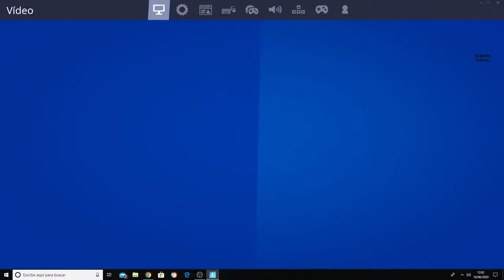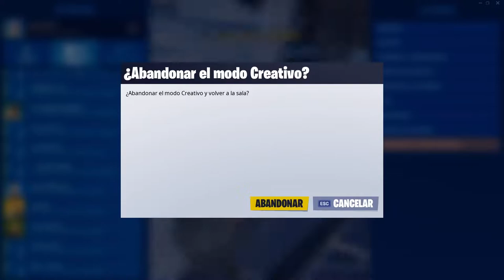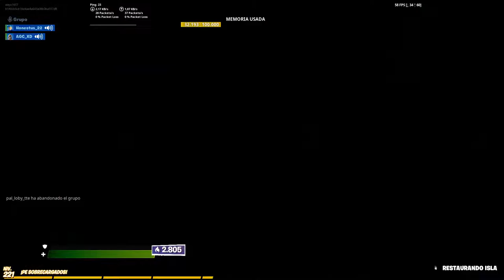jugando con subs